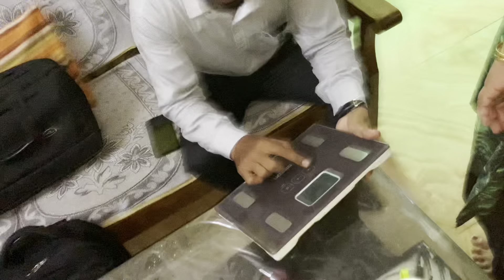Mummy Di Khushi🥰 weight hor loose Hogya❤️ || Special Mughlai Prantha😋|| Arnaaz ne Boht Tang krta🥺